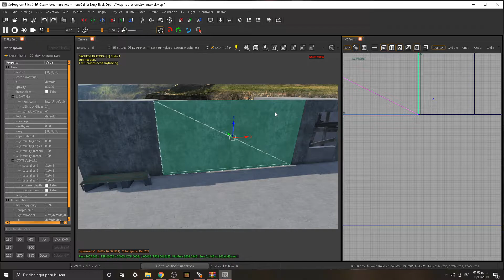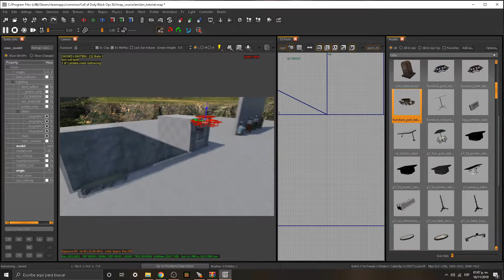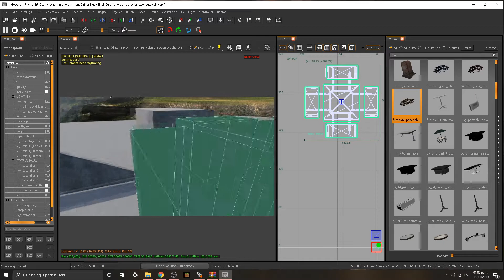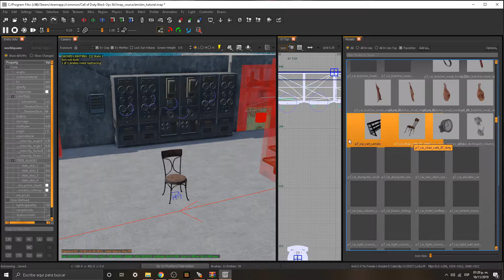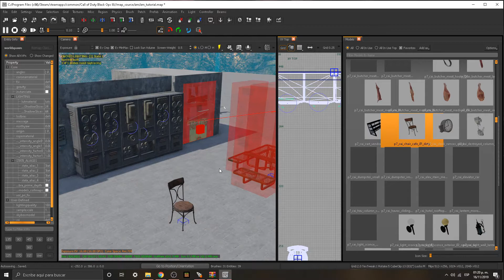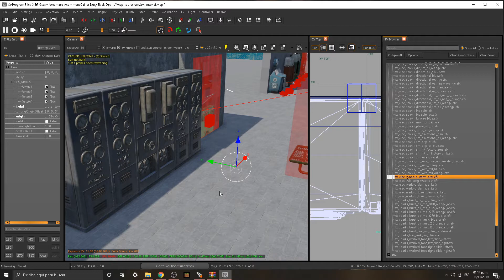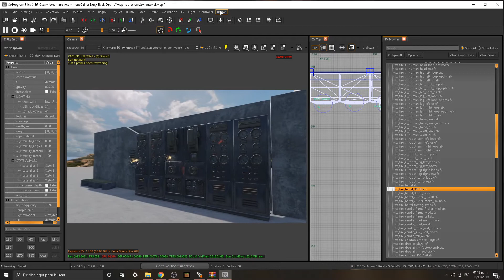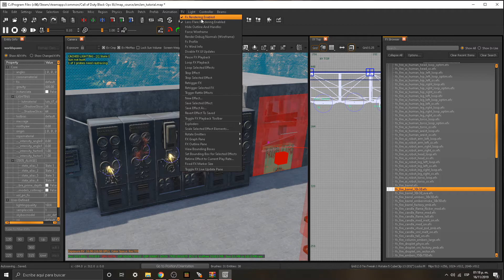Como hacer un custom map zombies "facil y sencillo" TUTOTORIAL 2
Segunda parte del tutorial si tienen alguna duda o sugerencia que tengan pueden dejármelo saber en la caja de comentarios GRACIAS y agradecería que suscriban al canal y dejen su like para motivarme a subir mas contenido de este.